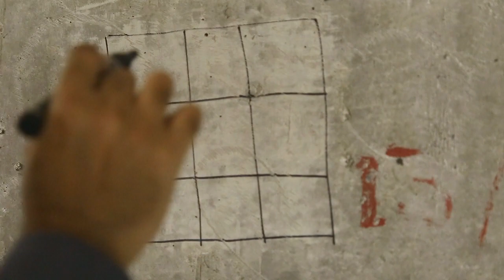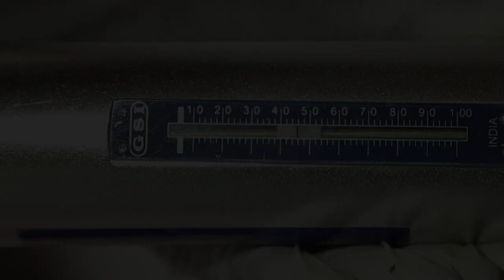Concrete Rebound Hammer Start @Rs.9500/- , deal with various type of rebound hammer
Non-destructive Testing Of Concrete By Rebound Hammer. Concrete Rebound Hammer Start @ Rs. 8500/- .
We are sellers of Concrete Rebound Hammers and other related testing products like Concrete Cube Moulds, Compression Testing Machines,  Aggregate Testing Equipments, Bitumen Testing Equipments etc., We are dealing with all types of Civil Engineering equipment.